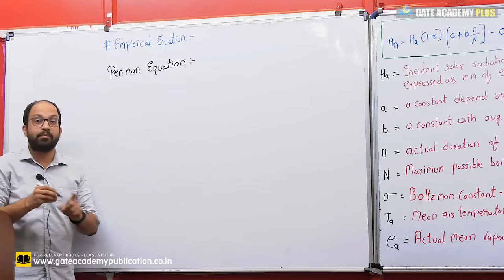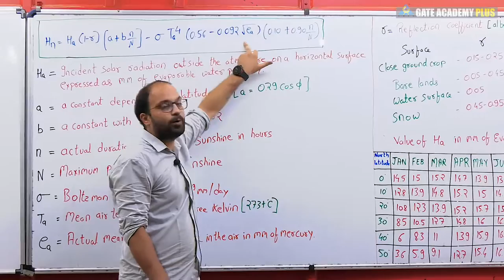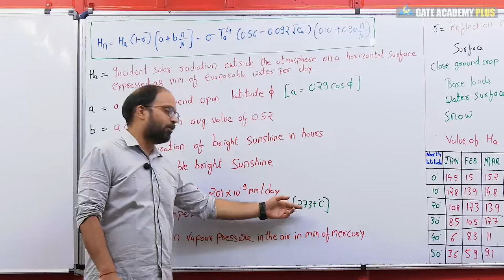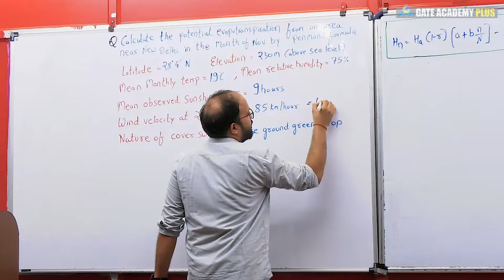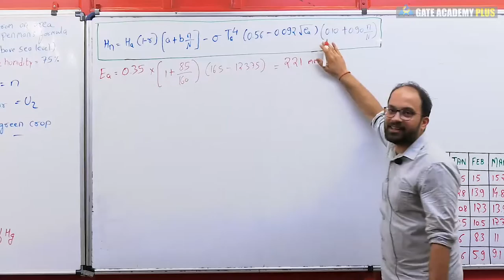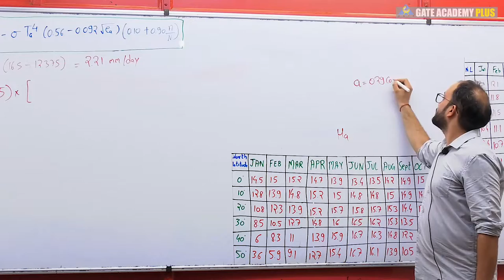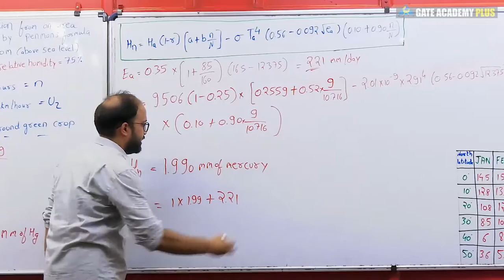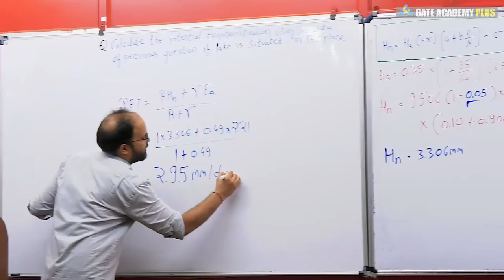Lecture 17 | Chapter 02 Measurement by Penman Equation | Engineering Hydrology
GATE Academy Plus is an effort to initiate free online digital resources for the first time in India and particularly Mr. Umesh Dhande, Founder and Director of GATE ACADEMY creative in order to shape the best career of Engineering student approaching to B.Tech/B.E. courses.

Watch out the below mentioned playlists for other videos on these subjects :

3. Instagram  :     gate_academybhilai
4. Twitter        :     gate_academy